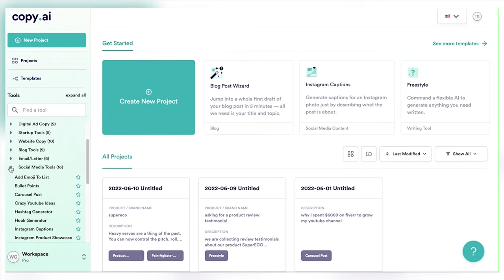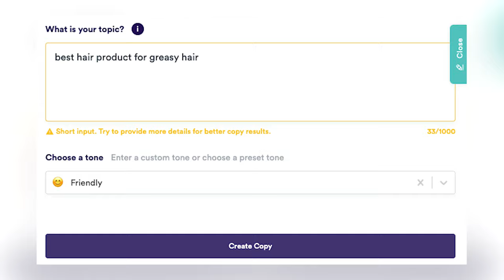3 Top Tools to create High Quality Content (UGC videos, Reels, YouTube)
How to create high quality User Generated videos? What about what tools are needed for good content? Sharing my top 3 inside!